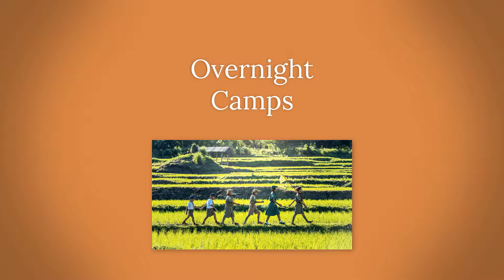Can I get Insurance for Bed Bugs?